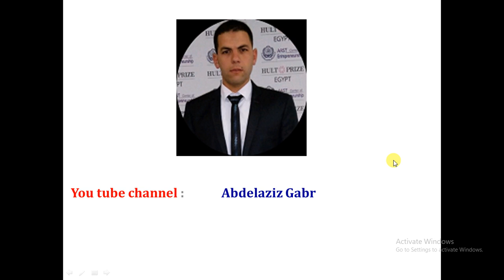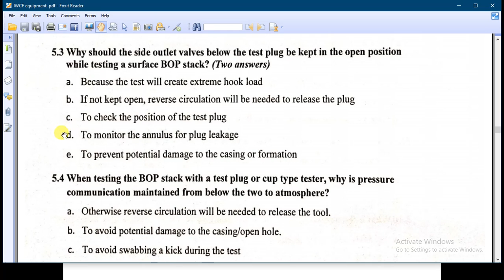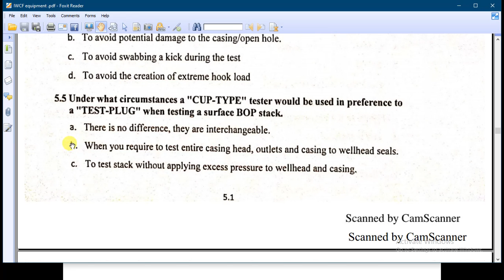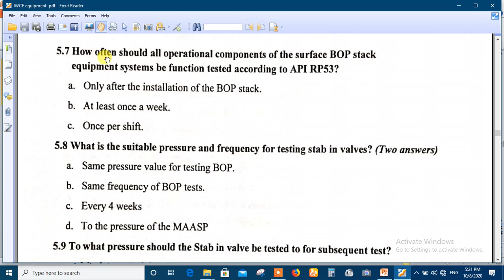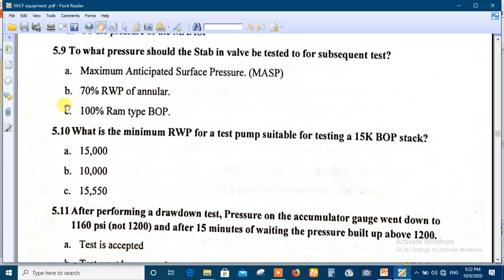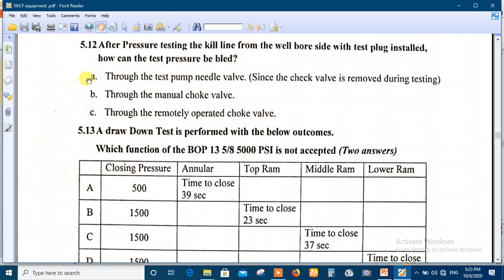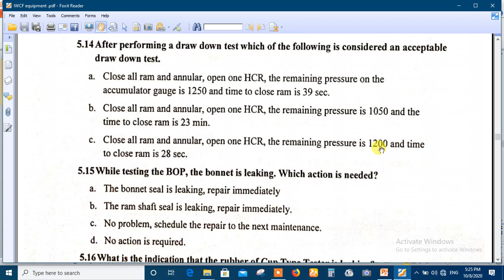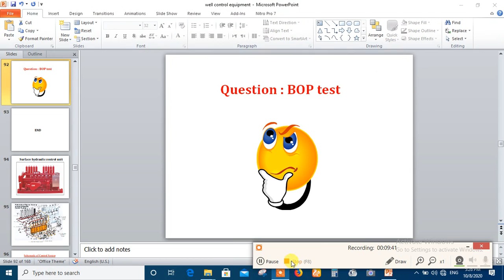5. Question of BOP Test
in this video, we discussed the questions about BOP test